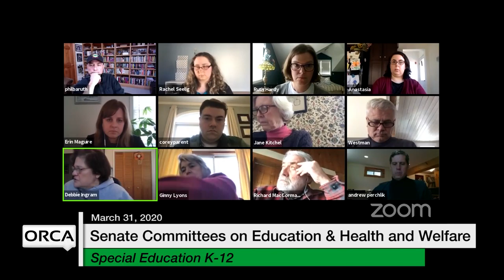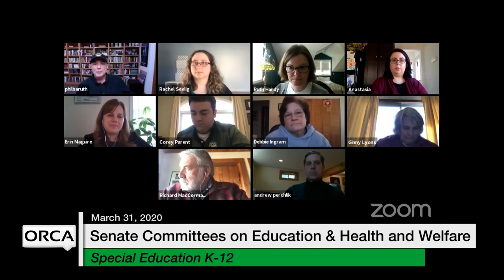Vermont State House - Special Education K-12 3/31/20